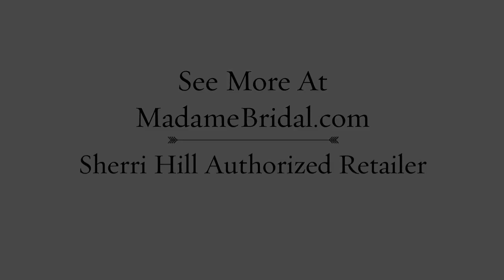Sherri Hill 51060 Prom Dress